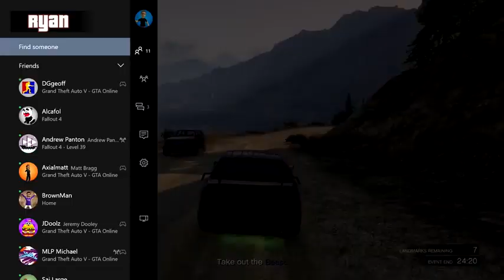GTA 5 - Running Back